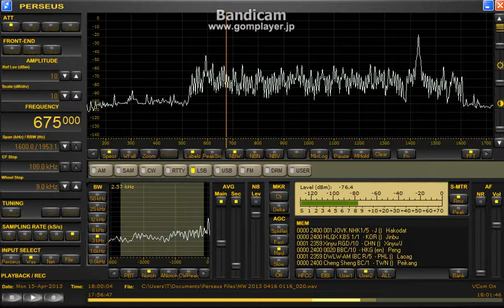675 kHz BBC Hong Kong Apr. 15, 2013 - 1800 UTC